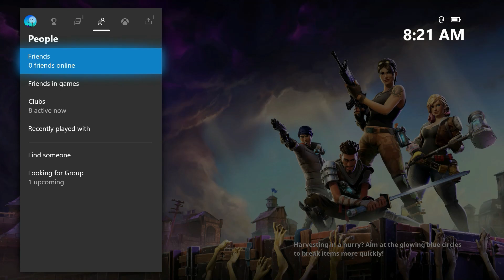Fortnite Interview With A Scammer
I dont normally search for scammers but when I do I find them lol. I was thinking when you get scammed do you even try to talk to the person who scammed? Most people don’t get the chance to. But maybe they had a good reason like there life was being held at gun point and if they didn’t scam they would surely perish. Who knows? I just wanted to ask a few questions and broke it down into categories that get scammed the most, Fake shops/ sun trades, gun trades, and trap trades. There are more categories to be broken down as well but when I took a Survey most people say they were scammed for these main things.